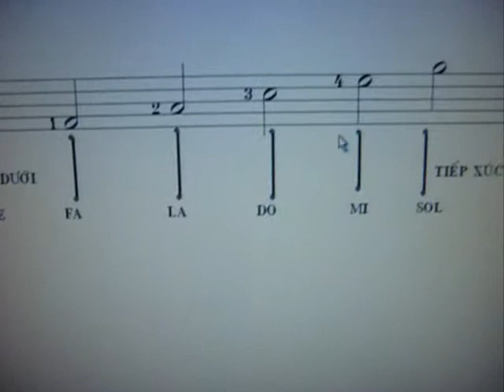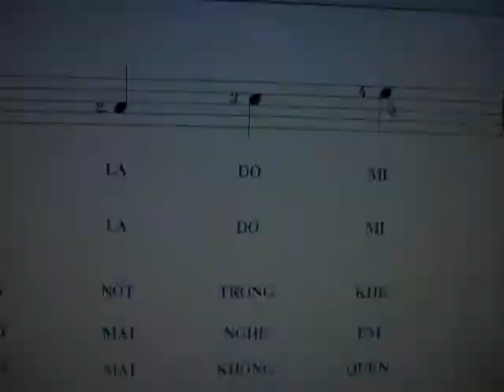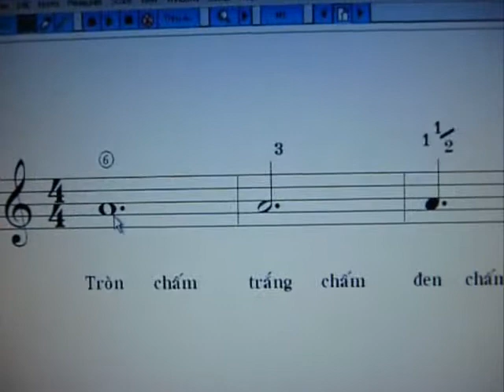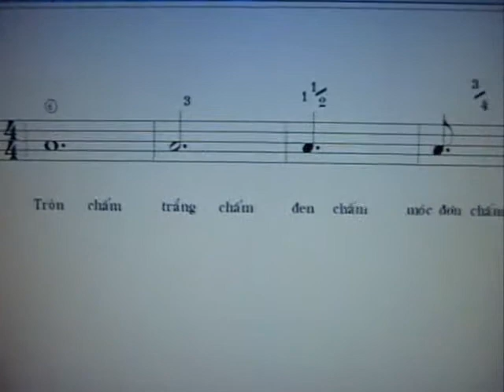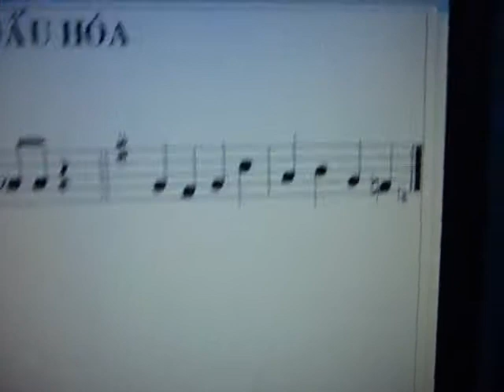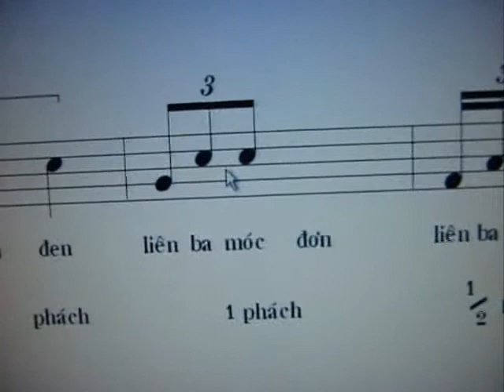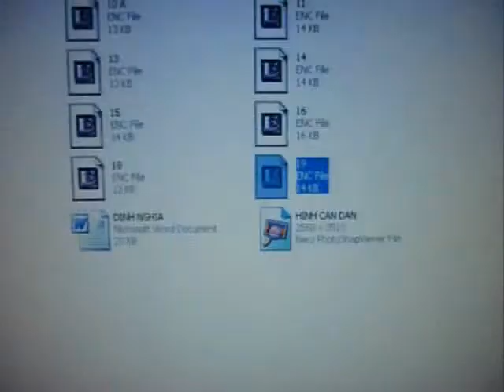nhạc lý căn bản